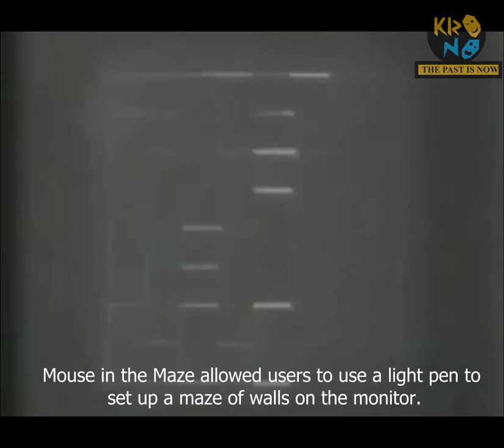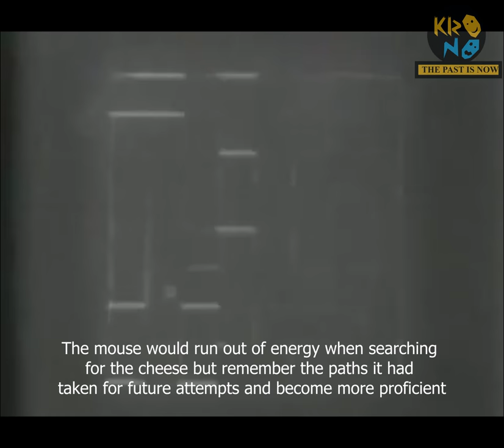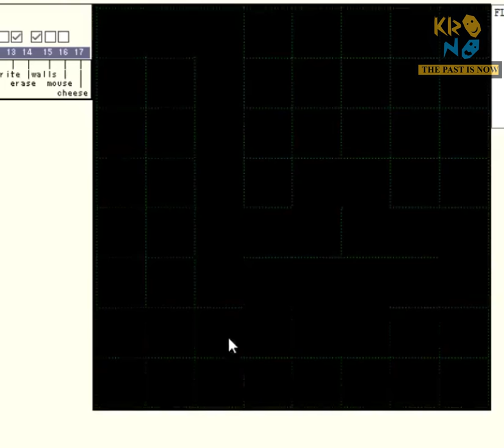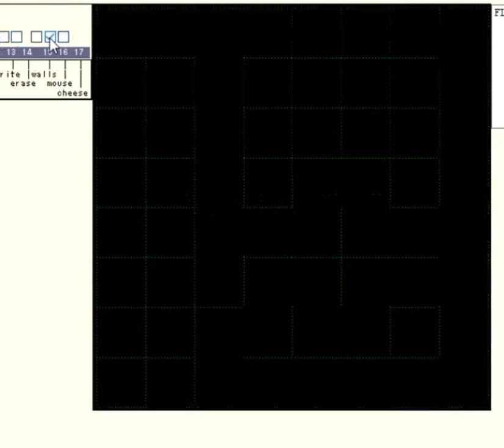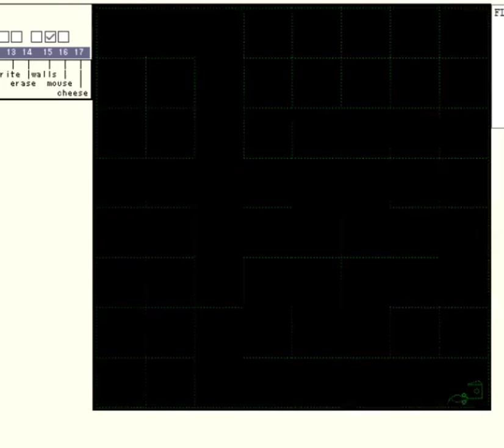Mouse in the maze (1959)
Mouse in the Maze is played with the light pen. The player can create a maze by removing line segments on a 8x8 grid and place pieces of cheese on the tiles. When ready a virtual mouse will be set free and will scurry around the maze in search of the cheese. The mouse would run out of energy when searching for the cheese but remember the paths it had taken for future attempts and become more proficient. A later update changed the cheese for Martini glasses and made the mouse swagger the more it drank.

Mouse in the Maze allowed users to use a light pen to set up a maze of walls on the monitor, and spots that represented bits of cheese or glasses of martini. A virtual mouse was then released and would traverse the maze to find the objects
REFERENCES: